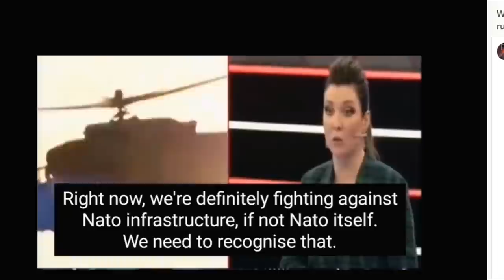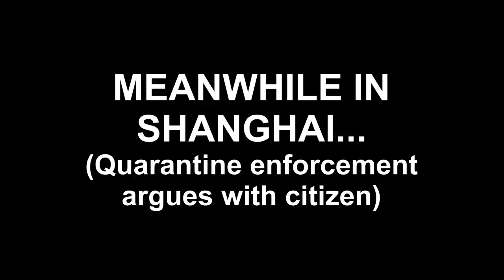OMFG... Russia Moves NUCLEAR LAUNCHERS into Position?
We are inching closer to full blown mad max